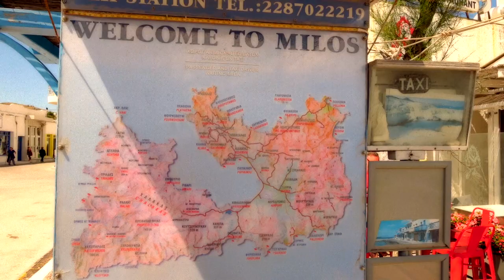The Greek Islands Cruise Scene ~ All Inclusive Travel Adventure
Welcome to Mieer Travel Tips and your guide to Greece. Come join us on a new adventure exploring the Aegean islands with Celestyal Cruises.

We board the ship Crystal in Athens for a 7 day cruise visiting the islands of Mykonos, Milos, Santorini, and Crete. We also sail to Kuşadası, Turkey for an incredible shopping experience for ‘genuine fake’ brand name watches, purses, and of course silk rugs. Our whirlwind tour is all inclusive of fantastic food and unlimited drinks. Excursions at each port of call means you can wander to see ruins like Knossos on Crete, sip a drink at a cafe overlooking the volcano at Santorini, or go on an all island shopping spree for souvenirs. And do not forget the on board nightly entertainment as it is spectacular!

Enjoy your visit to Greece and make it your own adventure sailing the beautiful Aegean islands.

Check out all of our artistic films and if you like what we do, please share and subscribe to our Channel and stay tuned for more travelog adventures of Greece coming soon…